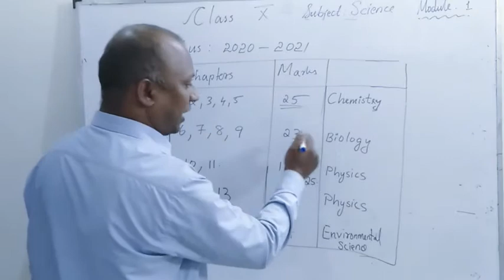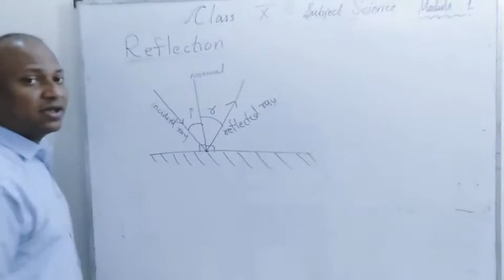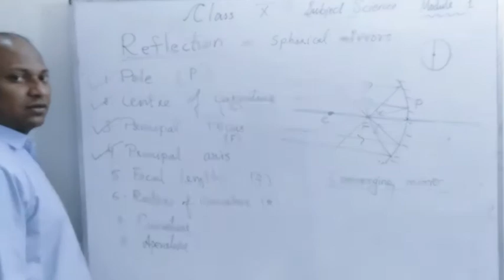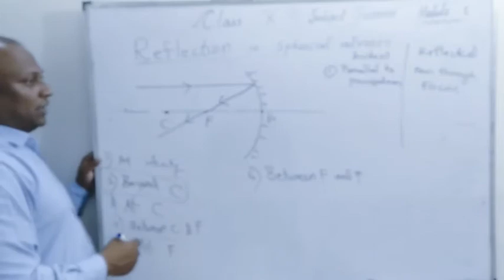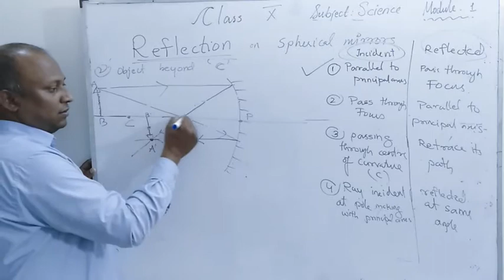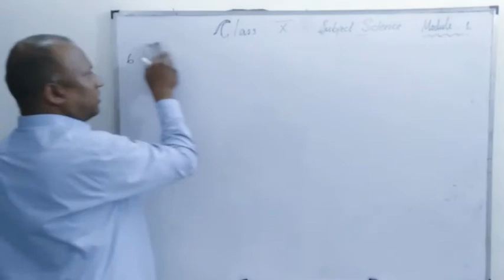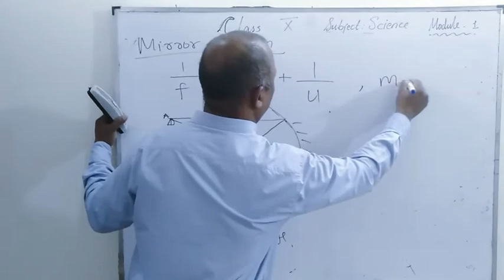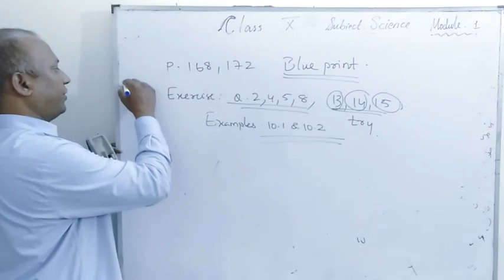Class X - Science: Physics: Ch10: Light PartI